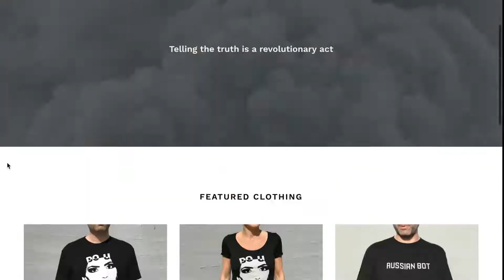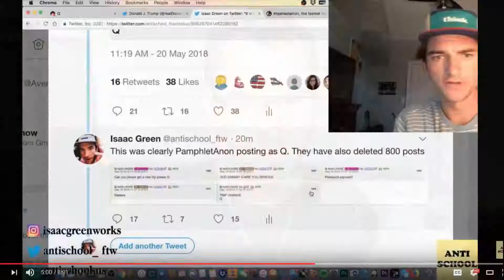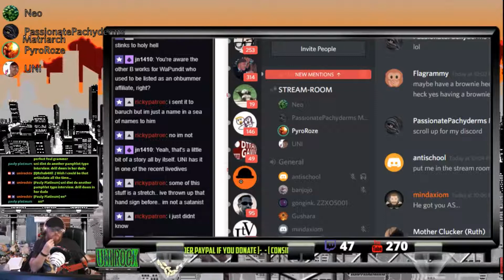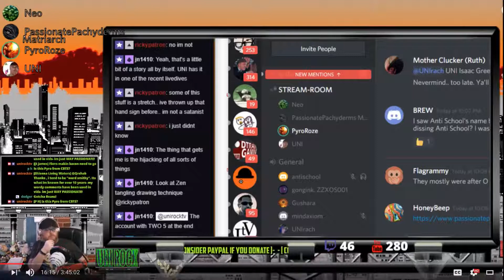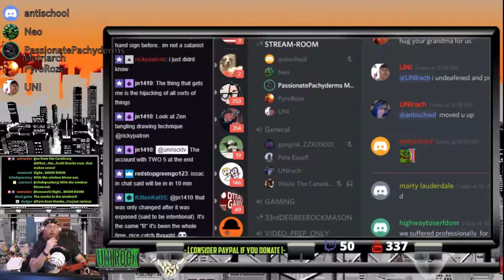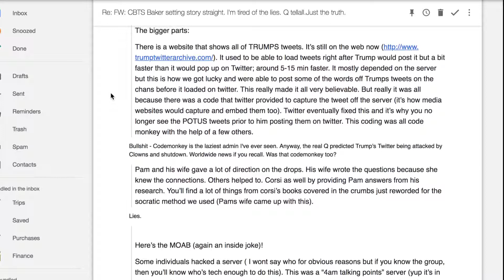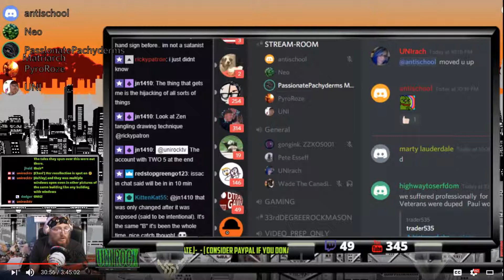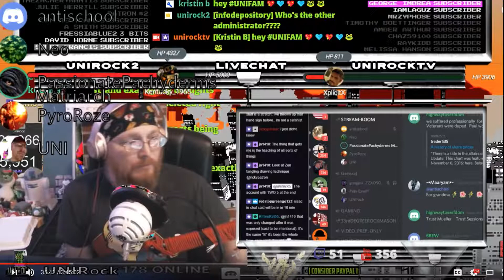QAnon Insiders Speak Out